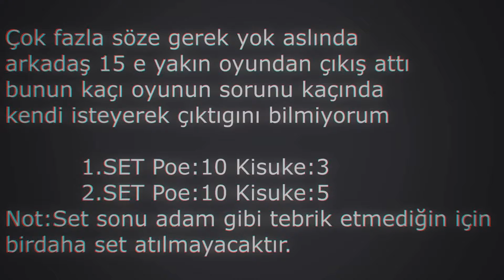Metin2 · Poe vs. Kisuke 2-0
AÇIKLAMA YAPMA GEREGİNDE BULUNMUYORUM HERŞEY ORTADA :)

Toplam Setler 2-0